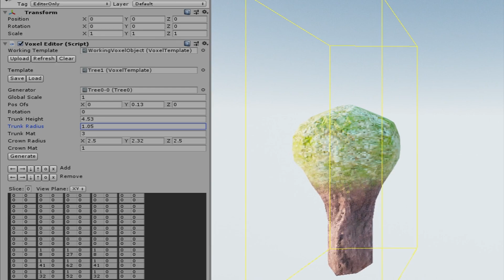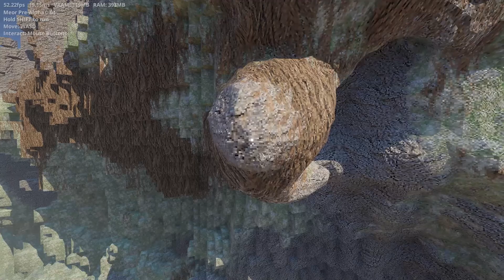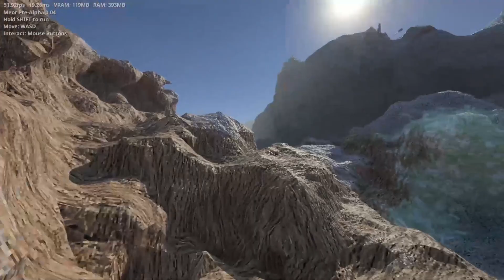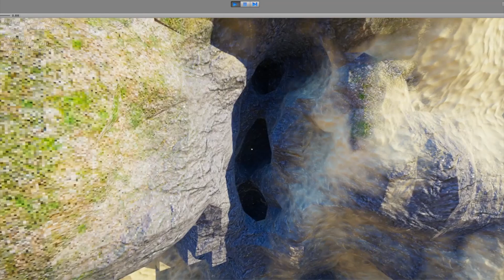Meor Voxel Sandbox Video Compilation 2019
Meor is an amazing sandbox game created by solo developer Nel. You can download and play

He’s put a lot of hard work into it so donate if you can.